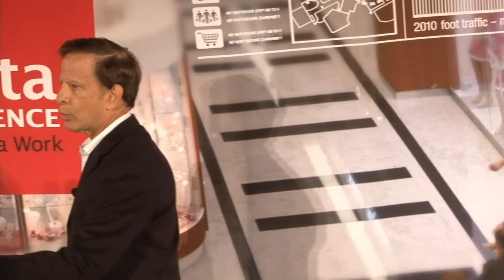Strata New York 2011: Richard Merkin, "Winner of the Heritage Health Progress Prize"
Dr. Richard Merkin, President and CEO of Heritage Provider Network, is pleased to announce the winner of the first $3 million dollar Heritage Health Progress Prize. Responding to our country's $2 trillion dollar health care crises, Dr. Merkin created, developed and sponsored the $3 million dollar Heritage Health Prize for predictive modeling to save more than $30 billion in avoidable hospitalizations. It is the largest predictive modeling prize in the world, larger than the Nobel Prize for Medicine and the Gates Prize for Health. Dr. Merkin is genuinely excited to bring new minds to the healthcare table with the prize and believes data miners hold great potential for not only bringing a winning algorithm, but also to grab the attention of data miners globally and raise awareness about competitive innovation, changing the world through healthcare delivery. Dr. Merkin will present the top two teams with $50,000 in the first progress prize, split as $30,000 and $20,000.

Richard Merkin

Heritage Provider Network

Richard Merkin has more than 30 years of experience in the health care field. He has specific expertise in the development and administration of integrated physician systems. As the founder of Heritage Provider Network established in 1996, Dr. Merkin develops clinically focused networks to bring efficient and quality driven systems to the communities in which it operates by working with physicians and physician organizations, hospitals and integrated delivery systems, health plans, public and community-based health care entities, and other health care professionals.

Dr. Merkin is a visionary and a sought-after healthcare expert who encourages innovation and challenge. Responding to our country's 2 trillion dollar health care crises, Dr. Merkin created, developed and sponsored the 3 million dollar Heritage Health Prize for predictive modeling to save more than 30 billion in avoidable hospitalizations. It is the largest predictive modeling prize in the world, larger than the Nobel Prize for Medicine and the Gates Prize for Health. Dr. Merkin is genuinely excited to bring new minds to the healthcare table with the prize and believes data miners hold great potential for not only bringing a winning algorithm, but also to grab the attention of data miners globally and raise awareness about competitive innovation. As a Board member and core contributor to the X Prize Foundation, Dr. Merkin is well aware of the need for the private sector to step up to the plate and assist in a globally transformative way, specifically solving one of our country's biggest problems -- keeping patients healthier and out of the hospital. Dr. Merkin was named Healthcare CEO of the Year for 2011 by the Los Angeles Business Journal. Dr. Merkin established the Richard Merkin Foundation for stem cell research at the Broad Institute at Harvard and established the Richard Merkin Initiative at the Johns Hopkins Brain Sciences Institute and The Richard Merkin Foundation for Neural Regeneration at UCLA

Outside of healthcare he is a Trustee of Caltech, Trustee of the Keck School of Medicine, Trustee of the Nano System Institute, founder and board member of Fastercures. He has been on the board of advisors for the Asia Society Southern California. A strong advocate for education, Dr. Merkin is on the boards for the Sierra Nevada College, The Alliance for College-Ready Public Schools, The United Friends of Children and EdVoice, a team dedicated to education reform. The Richard Merkin Middle School opened its doors September 2006 in the city of Los Angeles, committed to bringing first-rate education to an under-served area.

Dr. Merkin earned his M.D. at the University of Miami, School of Medicine.